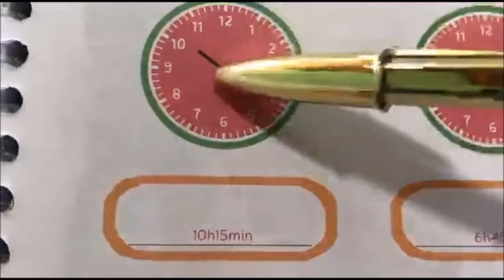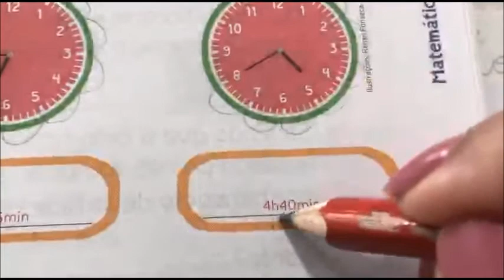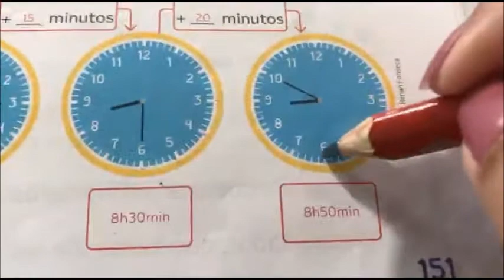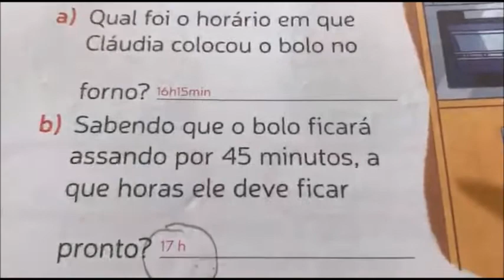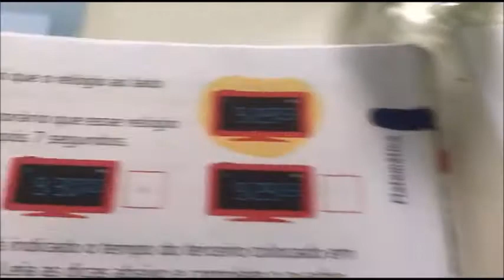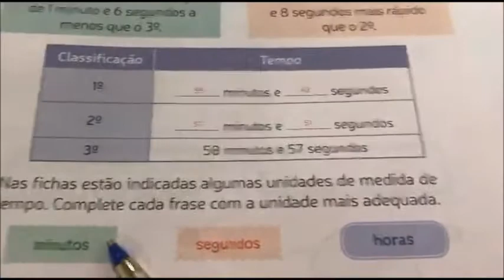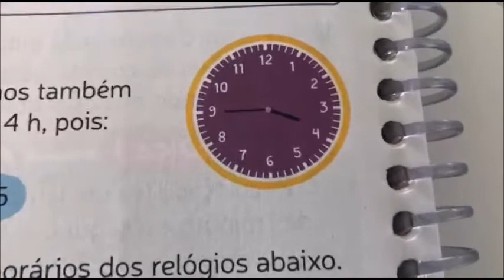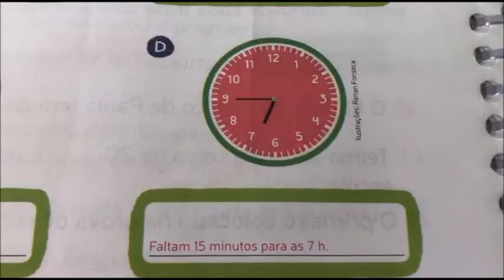21/05 - 3º Ano Aula de Matemática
Matemática: Mód.2, Cap. 6 - Medindo o tempo no relógio págs 151 a 154.